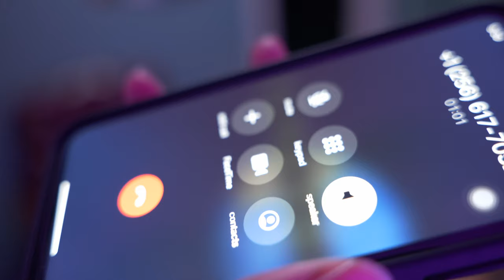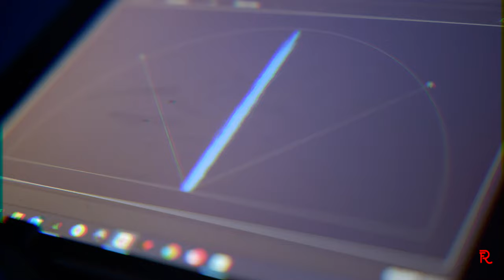T1 256 - Mini Me Freestyle (Official Video)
T1 256 - Mini Me Freestyle (Official Video) Shot By @_Reel_Filmz_